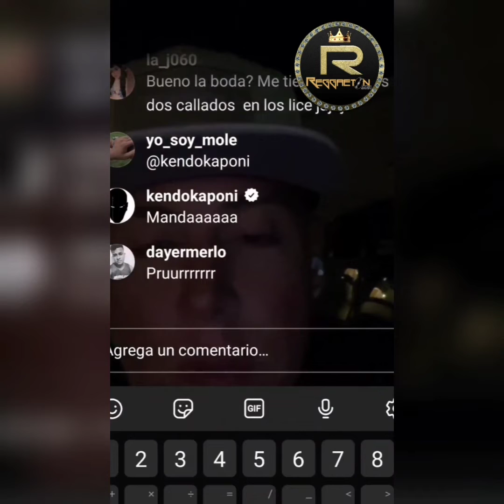Kendo y Coscu aclaran diferencias en un Live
Este matrimonio lirical es una hermandad que transciende más de la música. kendokaponi se une al live de cosculluela y técnicamente se volvió viral. Esto es otra muestra de que todos esperamos con ansias LMM Los Mejores del Mundo.